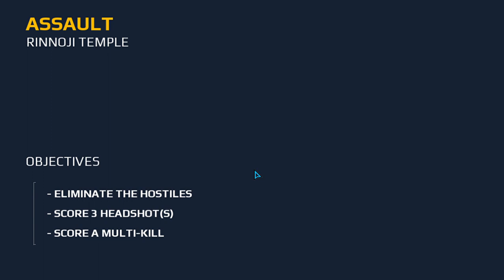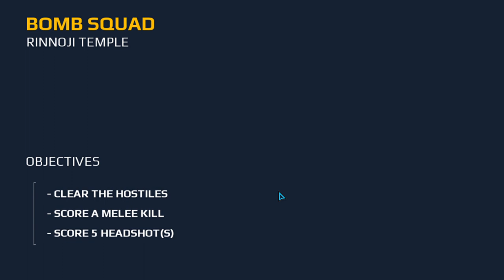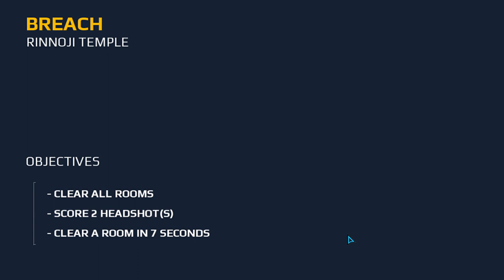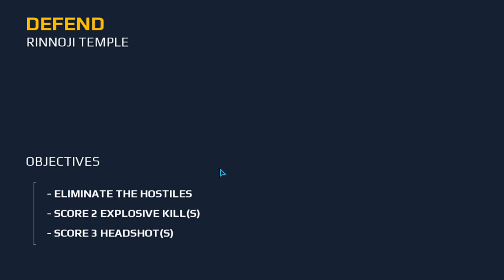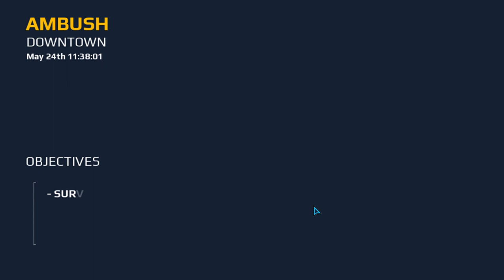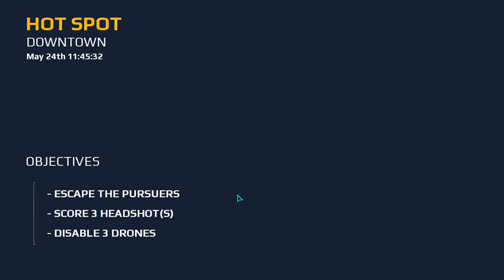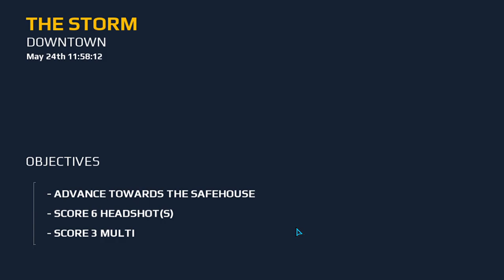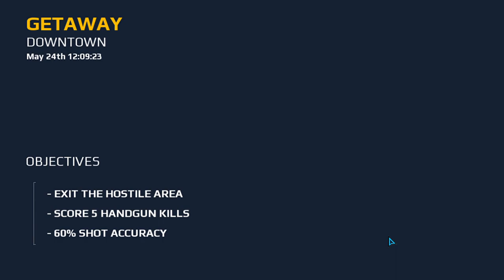The Ultimate Guide to Modern Combat 5 eSports FPS PC Gameplay (Chapter 2)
Join us for a thrilling PC gameplay walkthrough of Modern Combat 5  eSports FPS! Immerse yourself in this epic gaming experience as we explore this action-packed adventure game on PC.

With stunning graphics and intense gameplay, this is a must-see for any gaming enthusiast. Don't miss out on our walkthrough of Modern Combat 5  eSports FPS on PC!